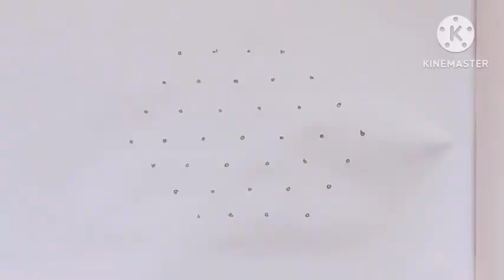Sankranthi Special Bhogi Kundala Muggulu/Pongal Pot Easy Kolam For Beginners/Dots Rangoli(7*4)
Hello Friends,
     Welcome to " Shravana Rangoli"

                                     " Happy Makara Sankranthi"

          Today, In this video, I will show you ,How to draw  Sankranthi Special Bhogi Kundala Muggulu  rangoli in easy and simple way.

Please watch and give your opinion by your comment

My channel contains:
 Beautiful Rangoli
 Beautiful Drawing

Shravana Rangoli